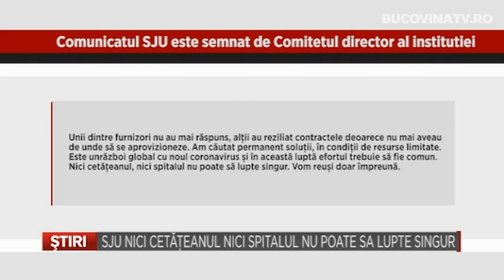SJU NICI CETATEANUL NICI SPITALUL NU POATE SA LUPTE SINGUR